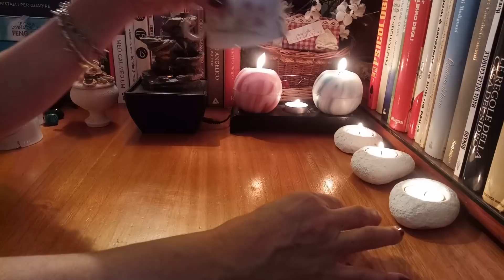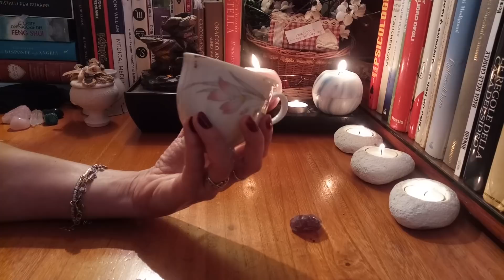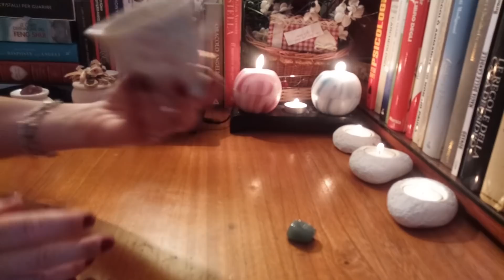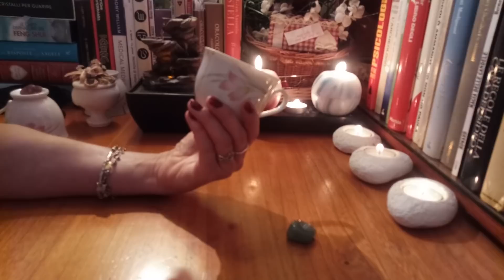Viitorul din ceasca de cafea ☕~ Afla ce spune zatul de cafea despre Viitorul tau!☕💞🍀